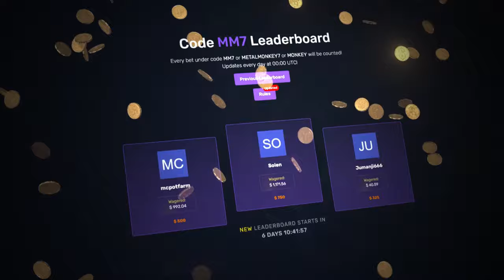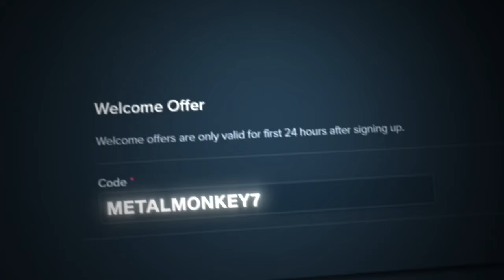THIS SCREEN IS SO RARE ON THE DOG HOUSE MEGAWAYS!